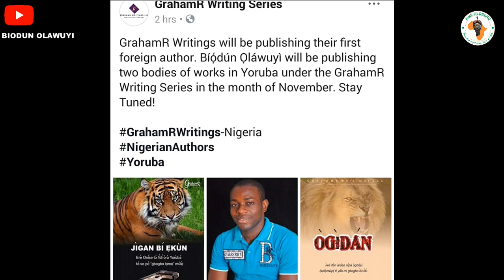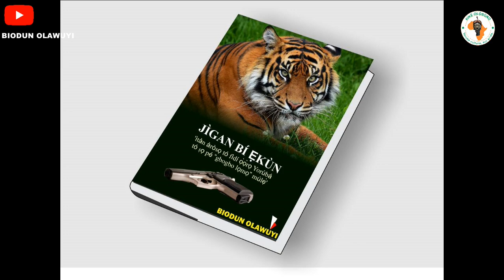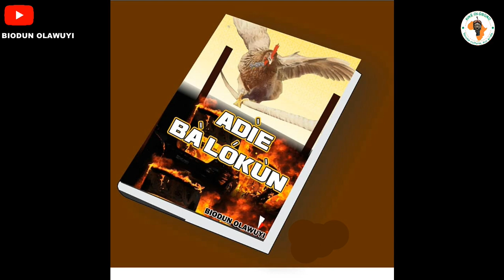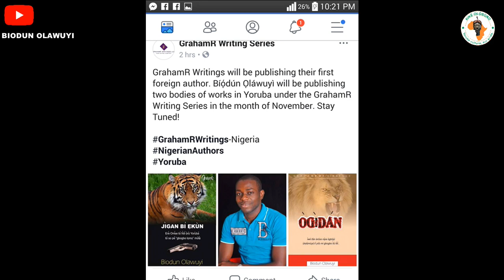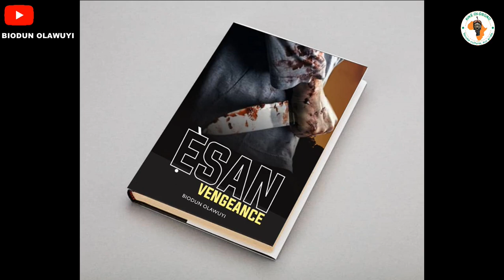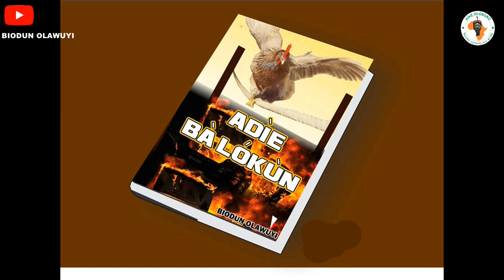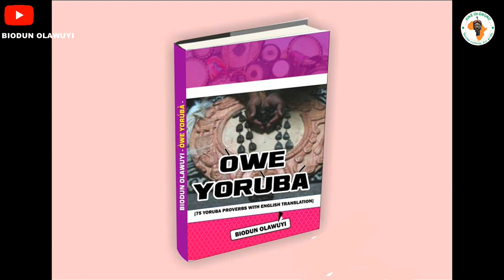Ona Òmìnira Ori kẹta (Ikú ń dẹ dẹ̀dẹ̀)